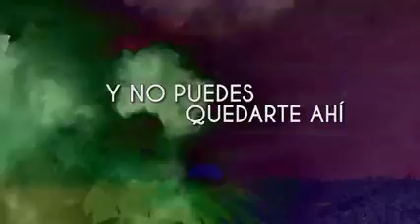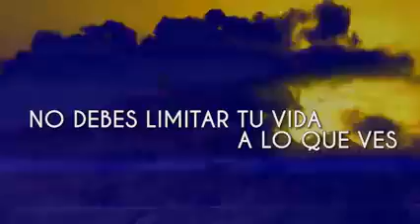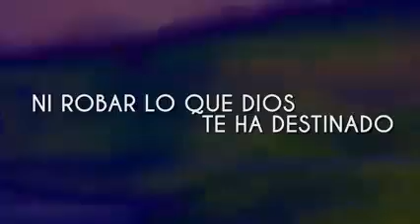Alcanzar el cielo(1)